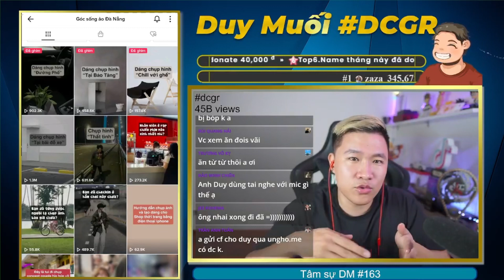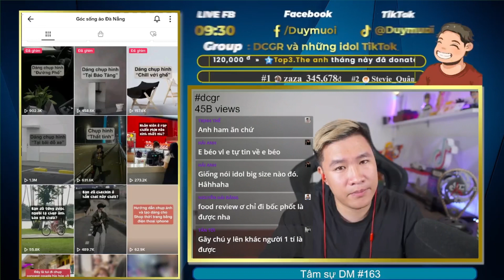Làm Sao Để Tìm Được Điểm Riêng, Tích Cách Cá Nhân Trong Nội Dung? | Duy Muối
► Kênh Duy Muối Official chia sẻ kinh nghiệm làm Tiktok
Ngân hàng TP Bank: 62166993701 Trần Mạnh Duy